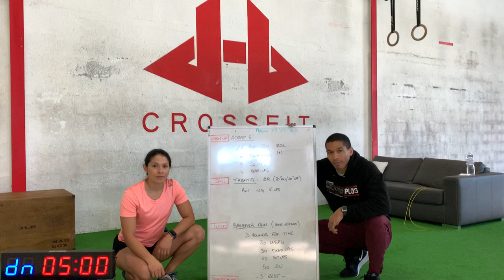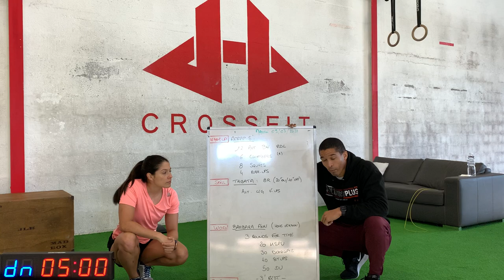JLH HOME WORKOUT - 20210309 Confinement saison 2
WARM UP
AMRAP 5’
12 Alternating BW RDL
6 Climbers (*)
8 Air Squats

SKILL
Tabata (20’’ on/ 10’’ off) 8R
- Alternating Leg V-Ups

WOD
Barbara Ann (Home version)
3 Rounds for Time :
20 HSPU
30 Deadlifts 135/95 lbs
40 Sit-Ups
50 Double-Unders

3’ REST